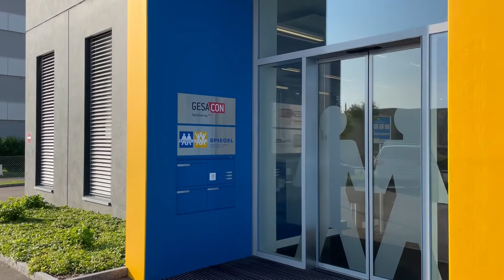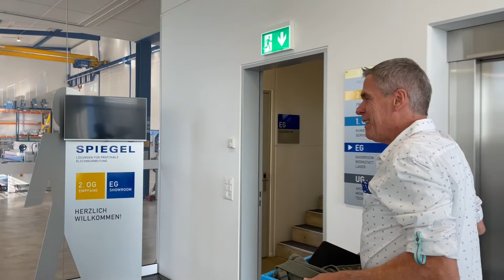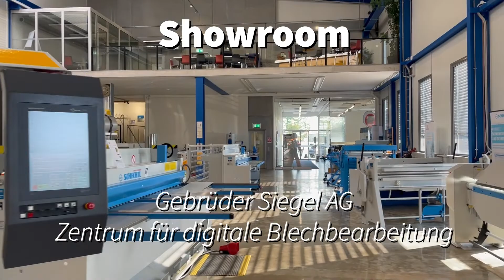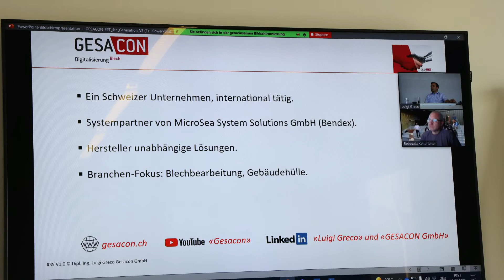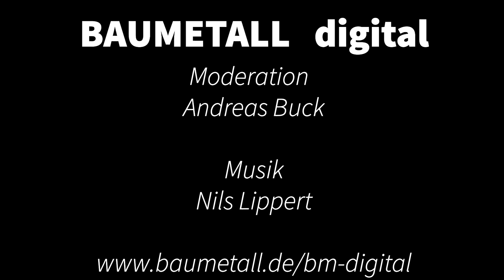BAUMETALL-Gespräch im Zentrum für digitale Blechbearbeitung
Fachinformation für Spengler rund um die Themen Stanzen, Nibbeln und Lasern. BAUMETALL-Chefredakteur Andreas Buck war Gast bei der Gebrüder Spiegel AG in Tägerwilen, Schweiz.